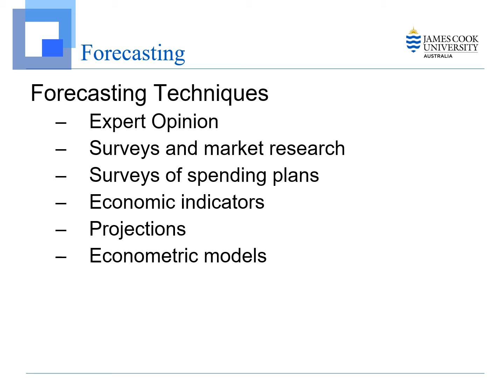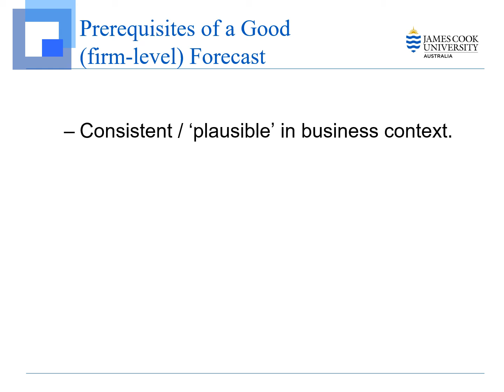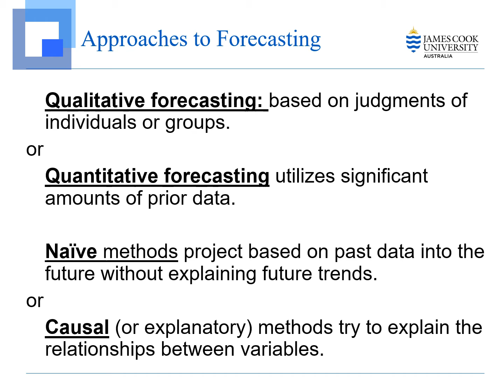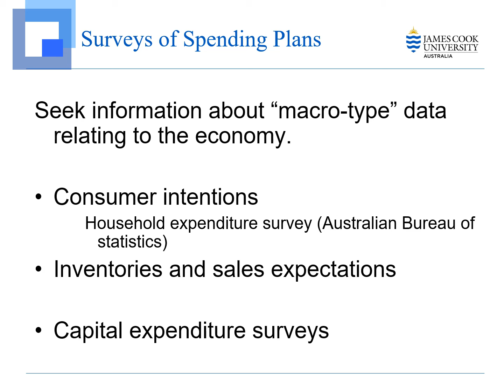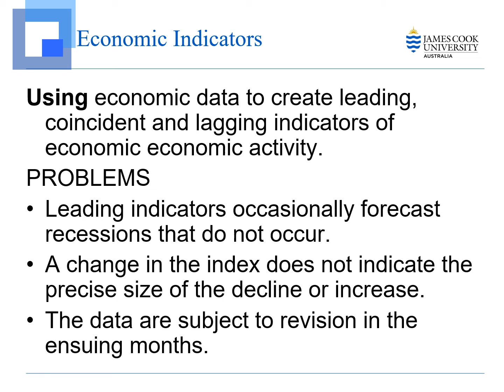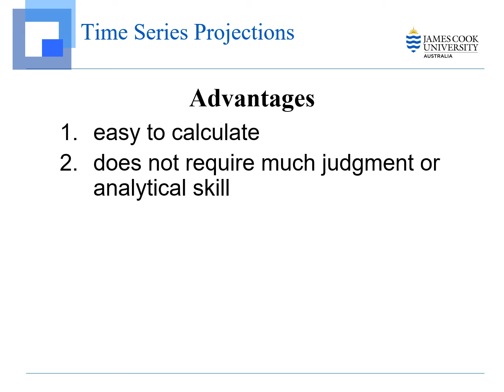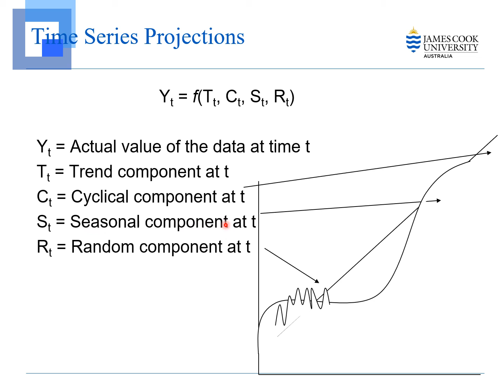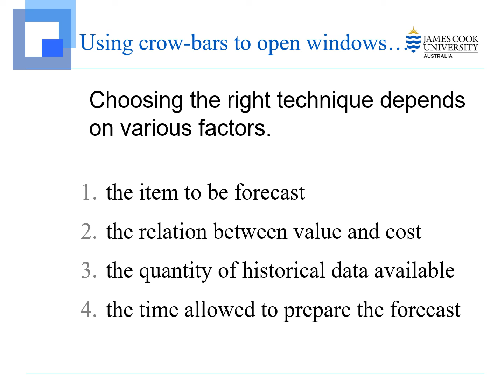BX2021/EC5204 topic 2-4 forecasting